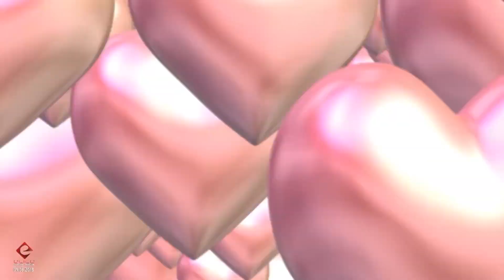BIJAV KO GAZDA SHERIFI BUJANOVAC 09 08 2018 RESTORAN 1 ORK LATINO BEND & JELENA MARKOVIC